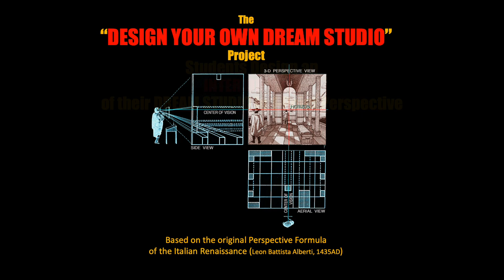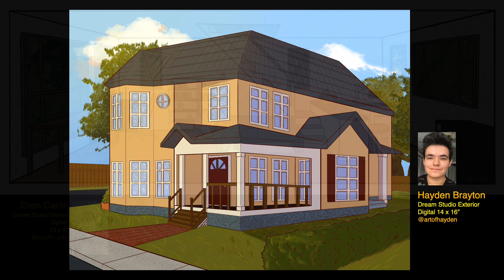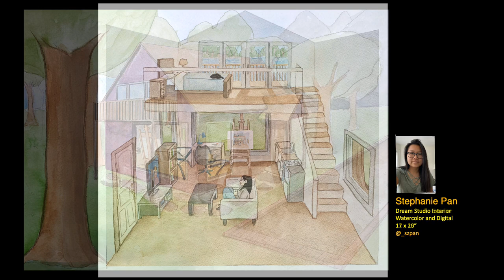"Design Your Own Studio" Project: MASSART - ILLUSTRATION, Spring Semester 2020 (John Roman)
The "Design Your Own Studio" Project for the 2020 Spring semester at Mass. College of Art and Design. Using the original Renaissance formula for linear perspective, students create their own "dream art studios" in a 1-point perspective Interior View...and a 2-point perspective Exterior View.